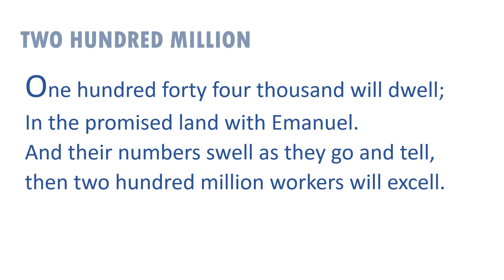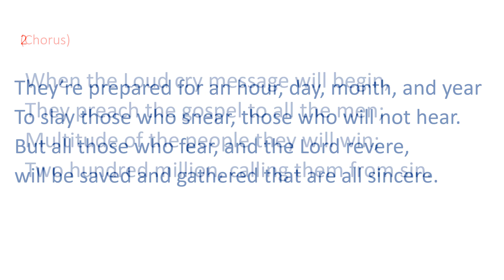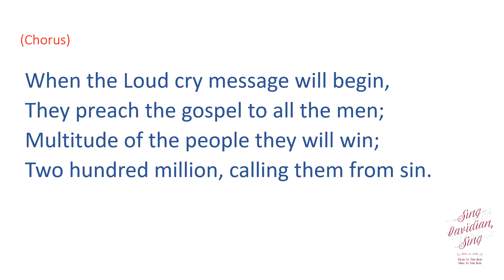Two Hundred Million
1. One hundred forty four thousand will dwell;
In the promised land with Emanuel.
And their numbers swell as they go and tell,
then two hundred million workers will excell.

Chorus:
When the Loud cry message will begin,
They preach the gospel to all the men;
Multitude of the people they will win;
Two hundred million, calling them from sin.

2. They’re prepared for an hour, day, month, and year
To slay those who snear, those who will not hear.
But all those who fear, and the Lord revere,
will be saved and gathered that are all sincere.

3.When the saints are gathered and none remain;
And the vile are slain, then the Lord will reign;
Where there’s no profane, nor the proud and vain,
to live in the kingdom of the Lord’s domain.